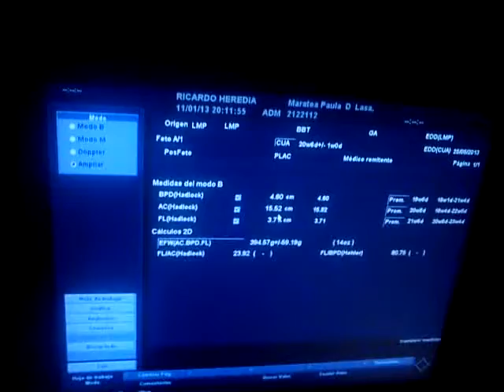ecografia de 19 semanas ALMA en.3gp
ECOGRAFIA EN SEPIA